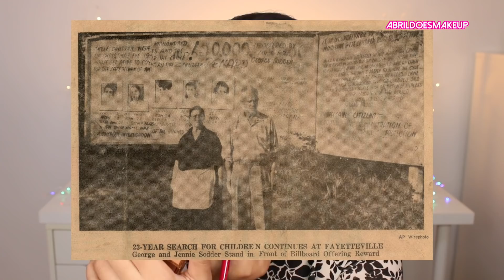Lo que el fuego se llevó... | AbrilDoesMakeup ♡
AHORRA CUANDO COMPRES!
Si creas tu usuario a través de este enlace te regalan $25 o $30 dólares por tu primera compra :) y FUNCIONA! Tengo 5 años usándolo :)

Hoy vengo con este video maquillándome para Noche Buena y contándoles una historia :)

PRODUCTOS:

Bobbi Brown
Vitamin Enriched Face Base Priming Moisturizer

Dior
BACKSTAGE Face & Body Foundation 3WO

Too Faced
Born This Way Super Coverage Multi-Use Concealer GOLDEN BEIGE

ONE/SIZE by Patrick Starrr
Ultimate Blurring Setting Powder UNIVERSAL TRANSLUCENT

NARS
Bronzer Powder LAGUNA

Laura Mercier
Blush Color Infusion STRAWBERRY

Bobbi Brown
Highlighting Powder MOON GLOW

HUDA BEAUTY
Nude Obsessions Eyeshadow Palette MEDIUM

Slip Shine Sheer Shiny Lipstick GOJI GANG

Stunna Lip Paint Longwear Fluid Lip Color

Charlotte Tilbury
Airbrush Flawless Setting Spray

MIS TONOS EN OTRAS BASES Y CONCEALERS:
MAC - NC40 / (NC42 solo en verano)
Estée Lauder Double Wear - 3W2 CASHEW
TOO FACED BORN THIS WAY - GOLDEN BEIGE
NARS CONCEALER - GINGER

ADDRESS / DIRECCIÓN:
Abril Martinez Nivar
8540 NW 66TH ST
AP-089605
MIAMI, FL
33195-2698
United States